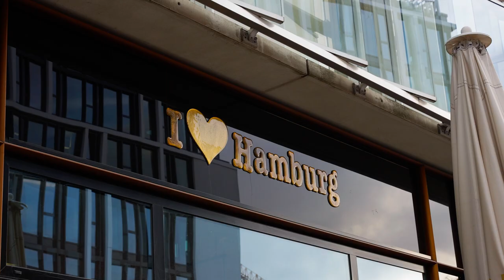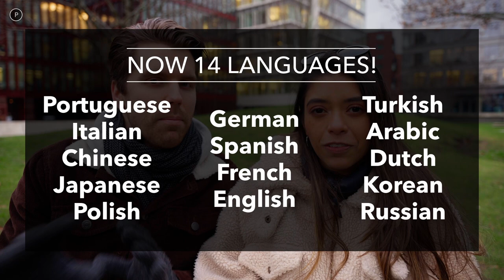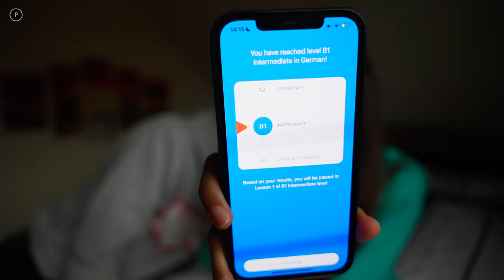10 CULTURE SHOCKS LIVING IN GERMANY!